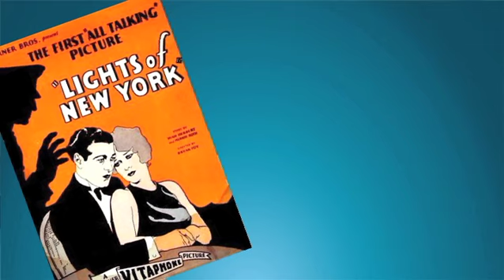Preview of Once in a Lifetime at A.C.T.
Director Mark Rucker speaks on the first day of rehearsal for Kaufman and Hart's Once in a Lifetime at the American Conservatory Theater in San Francisco.